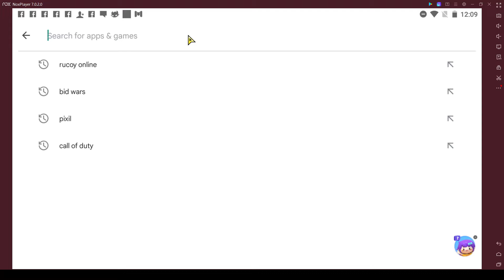How to get a girlfriend (REALLY WORKS)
Loser.